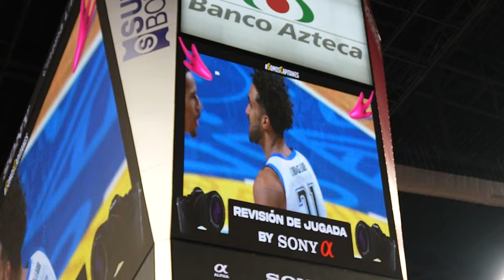ASÍ FUE EL DEBUT NBA DE JUAN TOSCANO EN MÉXICO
El único campeón mexicano en la historia de la NBA Juan Toscano llegó a la Ciudad de México para jugar con los Capitanes y fue... ¡TODO UN SHOW! Acompáñame en otro VLOG de @eduardo_vhmx y ve el debut del mexicano con apariciones especiales de los futbolistas profesionales Moisés Muñoz y Luis 'Matador' Hernández, así como del campeón del concurso de clavadas de la NBA, Mac McClung.